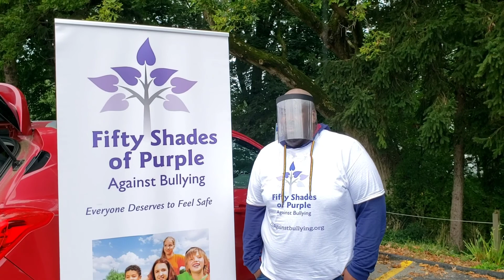Back to School NOT Back to Cruel 2020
Our 5th Annual Back to School NOT Back to Cruel initiative was successful Saturday,  August 29th! We're grateful for our Board and Volunteers who came out to support this fantastic event! Special thanks to our community partner at Action Karate Mt. Special thanks to the Presbyterian Church of Chestnut Hill for use of lot and all their support!